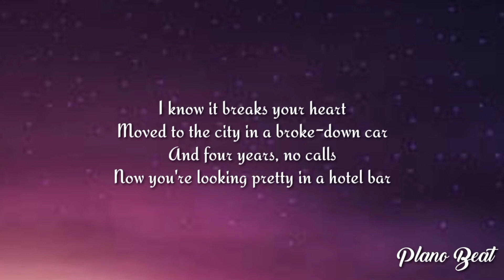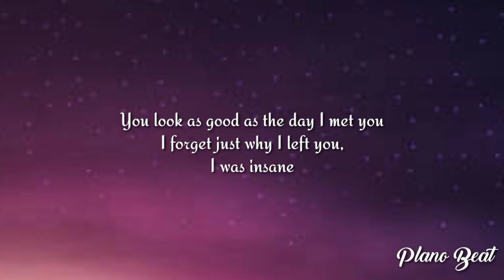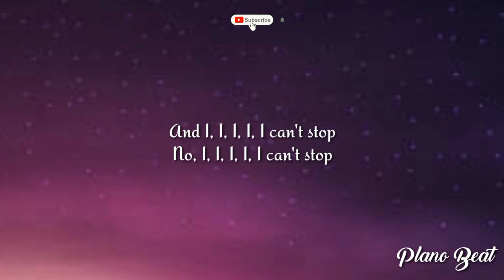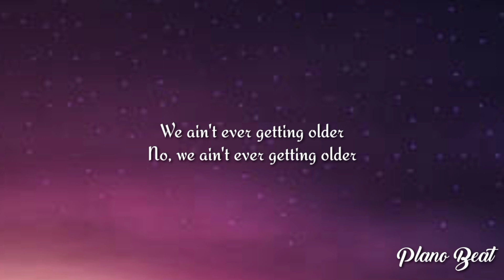The Chainsmokers - Closer (Lyrics) Ft Halsey